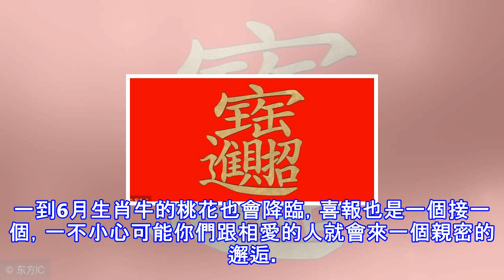6月喜鵲報喜, 桃花開滿枝, 這三個生肖有望邂逅愛情!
6月喜鵲報喜, 桃花開滿枝, 這三個生肖有望邂逅愛情!
天氣越來越熱了，但是桃花依舊不減，那在即將來臨的6月，哪些生肖的桃花有幸開滿枝頭，能邂逅自己的命中注定呢，讓我們一睹為快吧！ 生肖兔屬兔的人顏值和長相都非常的出眾，不管出現在什麼場合都是引人注目的焦點。他們性格溫和，待人友好，所以身邊的人都喜歡和他們做朋友。而接下來的6月對屬兔的人來說桃花還是非常不錯的，尤其是單身的生肖兔，身邊會出現很多不錯又靠譜的異性，所以等著接受對方的表白吧！生肖牛生肖牛還是一個非常有情調的生肖，他們一生追求浪漫，總是會給身邊的人帶來驚喜。一到6月生肖牛的桃花也會降臨，喜報也是一個接一個，一不小心可能你們跟相愛的人就會來一個親密的邂逅。這段時間你們的愛情運勢也非常好，在月...